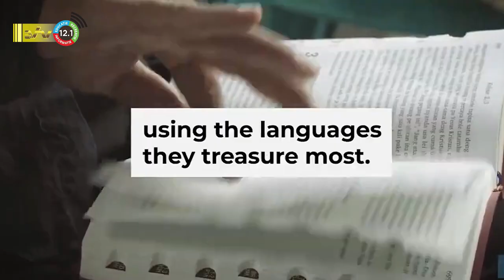21 02 2023 Franklin Jabini over de internationale dag van de Moedertalen